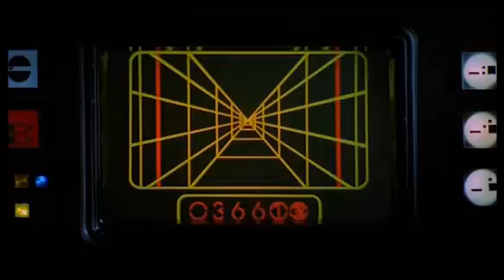Okan necla yazgi mehmet yildiz savaslari ...